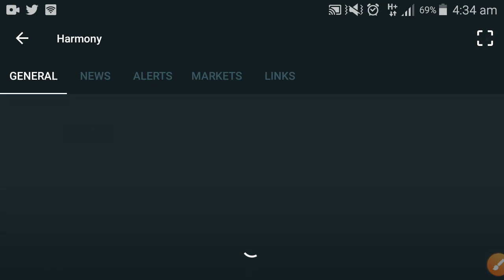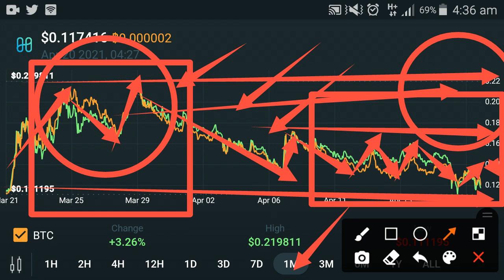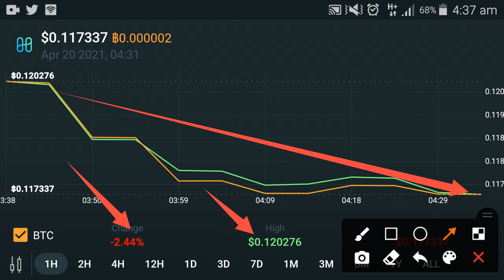Harmony One Update : Prediction , target , opinion || Harmony news today || Harmony crypto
In this Video i am gone to show you Harmony One Update : Prediction , target , opinion || Harmony news today || Harmony crypto

We Uploading following types of videos:
1) Andriod Apps , Andriod Problem , Andriod Tips and tricks
2) Computer Helps ANY kind of Related Pc Apps , softwere , Online Web and Social Problem.
3) YouTube Related For Example Channel Growing , channel Monetization , Tips and Tricks for viral video.
4) Andriod Apps Review
5) All Social Media Growing , Problems , Tips and tricks Etc.
Some Extra

YouTube Promotion
2) COMMENT ( Random comment )
3) SEE EVERY DAY MY CUMMUNITY POSTS

2 ) How to gain subscribers fast | How to Get subscribers on YouTube | increase subscribers fast 2021

3 ) New Earning App 2021|| How to Make Money Online || Watch videos Earn money || Easy way to earn money

4 ) New Earning App 2021/ Watch video earn money / Money Time app sy paise kaise kamaye